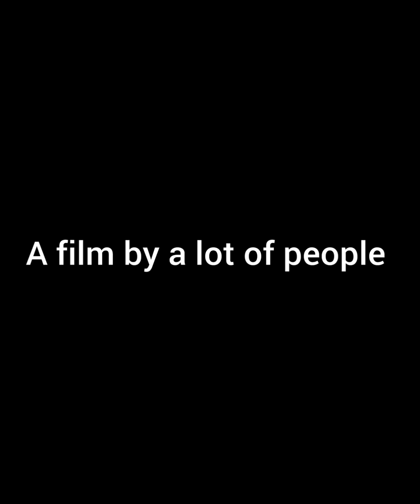Opening To Disney Cloudy With A Chance Of Meatballs Dvd 2023